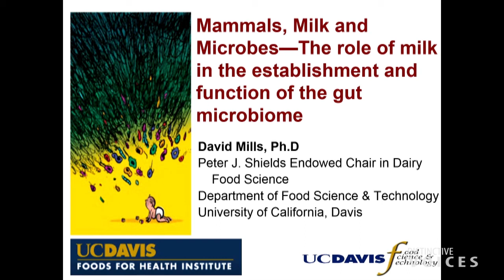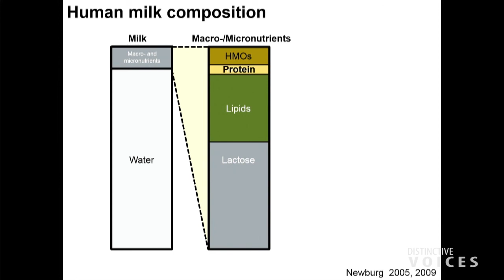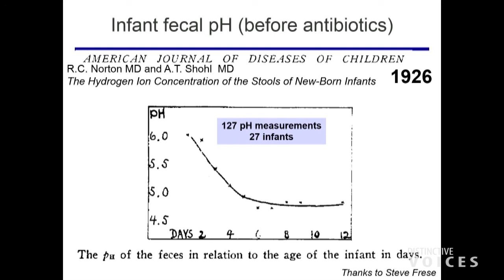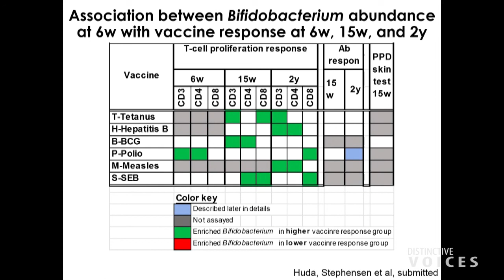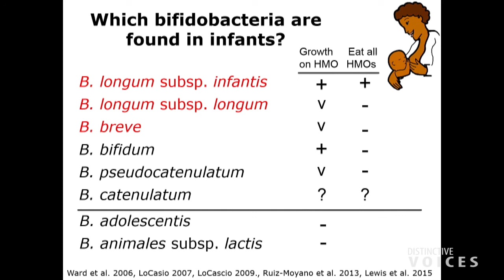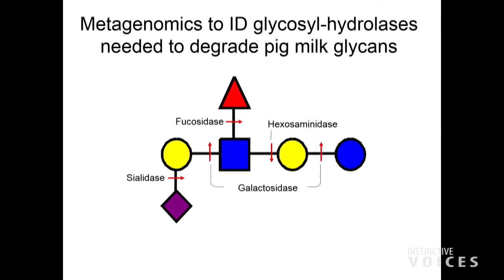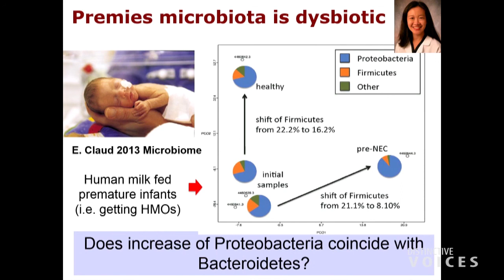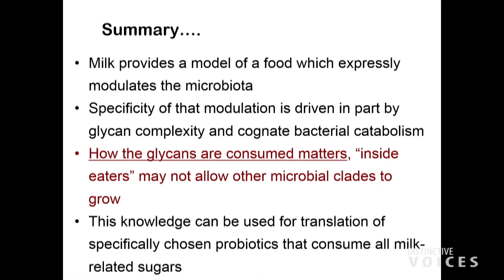Mammals, Milk, and Microbes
Mammals, Milk, and Microbes — The Role of Milk in the Establishment and Function of the Gut Microbiome

Human milk contains numerous components that shape the microbial content of the developing infant gastrointestinal tract. Studies suggest a co-evolutionary relationship between mammalian milk glycans, infant-borne bifidobacteria and the infant host resulting in a programmed enrichment of a protective bifidobacterial-dominant community during a critical stage of infant development. Disruption of this programmed enrichment, by poor environmental transfer, antibiotic use, or infection, can lead to a “poorly functioning” milk-oriented microbiota that may pose a risk for negative health outcomes. Further analysis of this naturally evolved system will shed light on effective pre- and probiotic tools that support and ensure a protective gut microbiota for at-risk infants.

David Andrew Mills, University of California, Davis